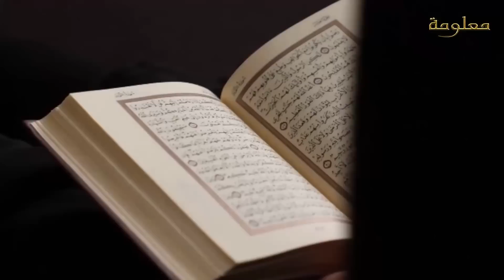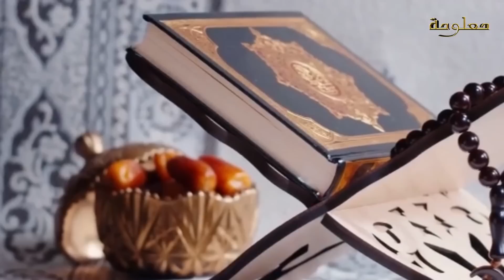من هم "أصحاب السبت" ولماذا تعتبر قصتهم من القصص المرعبة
أمر الله اليهود بتعظيم يوم الجمعة فتنطعوا ـ كما هي عادتهم ـ وقدموا رأيهم وقالوا بل نعظم السبت؛ فإن الله بدأ الخلق الأحد وانتهى الجمعة "واستراح السبت" كذا كذبوا عليه تعالى عما يقولون.

وقد سار النصارى سيرهم، وسلكوا مسلكهم وسبيلهم في المعاندة والمحادة لله، فاختاروا الأحد على الجمعة بحجة أن الله بدأ فيه الخلق، فألزم الله كلا بما اختار، ووضع عليهم الإصر والأغلال.

روى البخاري ومسلم عن أبي هريرة عن رسول الله صلى الله عليه وسلم أنه قال: (نَحْنُ الآخِرُونَ السَّابِقُونَ يَوْمَ القِيَامَةِ، بَيْدَ أَنَّهُمْ أُوتُوا الكِتَابَ مِنْ قَبْلِنَا، ثُمَّ هَذَا يَوْمُهُمُ الَّذِي فُرِضَ عَلَيْهِمْ، فَاخْتَلَفُوا فِيهِ، فَهَدَانَا اللَّهُ، فَالنَّاسُ لَنَا فِيهِ تَبَعٌ اليَهُودُ غَدًا، وَالنَّصَارَى بَعْدَ غَدٍ).
قال الإمام السُّدِّي: "إن الله فرض على اليهود يوم الجمعة فأبوا وقالوا يا موسى: إن الله لم يخلق يوم السبت شيئا فاجعل لنا السبت، فلما جعل عليهم السبت استحلوا فيه ما حرم عليهم". "رواه ابن أبي حاتم".

فحرم الله على اليهود العمل والصيد يوم السبت، وابتلاهم سبحانه بفسقهم وتنطعهم، وكان من هذا ما ابتلى به أهل القرية التي كانت حاضرة البحر؛ فكان إذا جاء يوم السبت جاءت الأسماك والحيتان شرعا بيضا سمانا طافية ينظرون إليها، فإذا انتهى السبت وذهب ذهبت الحيتان فلا يرونها حتى السبت المقبل، فإذا كان يوم السبت رجعت إليهم كذلك. قال سبحانه: {كذلك نبلوهم بما كانوا يفسقون}(الأعراف).

فمكثوا على ذلك ما شاء الله، ثم إن نفوسهم الخبيثة أبت أن تصبر على طاعة الله ورفضت إلا العصيان.. فتحايلوا على أمر الله بالمكر والخديعة، كما هو ديدنهم دائما وأبدا، يمكرون ويمكر الله بهم، يخادعون الله وما يخدعون إلا أنفسهم والله سبحانه خادعهم..

فكان بعضهم يعمل أحواضا وبركا قرب البحر فإذا جاء السمك يوم السبت ووقع في الأحواض والبرك فمنعوه من الرجوع عن طريق حواجز جعلوها بين الأحواض والبحر، ثم يخرجون السمك يوم الأحد..

وبعضهم كان يضع المصائد والشباك يوم السبت فيقع فيها السمك، ثم لا يخرجها إلا الأحد تحايلا ومخادعة بدعوى أنهم لم يصطادوه يوم السبت.

وبعضهم يمسك الحوت فيثقب أنفه ويربط فيه خيطا قد ضرب له في البر بوتد ثم يلقيه في البحر، فإذا كان الغد أخرجه.. وكل هذا نقل عنهم، وهي حيل شيطانية صبيانية لا تخيل على أحد يتحايلون بها على رب البرية سبحانه.

وقد حذر النبي أمته من مثل هذه المسالك الردية والطرق الإبليسية والحيل الشيطانية للتحايل على الأوامر الشرعية فقال: (لا ترتكبوا ما ارتكبت اليهود فتستحلوا محارم الله بأدنى الحيل). قال ابن كثير: إسناده جيد.

وكان منهم ذوو أحلام وأصحاب عقول فنهوهم وقالوا تأخذونها وقد حرمها الله عليكم يوم السبت، فلم يزدادوا إلا غيا وعتوا، وطائفة رأت عنادهم وأنهم لا ينتهون عن غيهم فاعتزلوهم وقالوا للناهين عن المنكر: {لم تعظون قوما الله مهلكهم أو معذبهم عذابا شديدا قالوا معذرة إلى ربكم ولعلهم يتقون}(الأعراف: ).
فلما رأى الناهون أن القوم لا ينتهون اعتزلوهم وضربوا بينهم بسور خشية أن ينزل عليهم العذاب فيعمهم جميعا.

وفي صباح يوم لم يسمعوا لهم صوتا ولا رأوا منهم أحدا، فعلا رجل منهم السور الذي بينهم فقال: أي عباد الله قردة والله تعاوى لها أذناب مسخهم الله قردة.. ودخل الناس عليهم يعرفون الرجل بعينه، وإنه لقرد والمرأة بعينها وإنها لقردة، وعرفت القردة أنسابها فجعل القرد يأتي نسيبه من الإنس فيشم ثيابه ويبكي.. فيقول الإنسي لهم: ألم ننهكم عن ذلك؟ فيشير برأسه: أي نعم.

وقد روى أهل التفسير أن الذين مسخوا كان عددهم نحوا من سبعين ألفا، ونقل عن ابن عباس وقتاده: صار شباب القوم قردة ومشيختهم خنازير. وبقي القوم ثلاثة أيام قرودا ثم ماتوا ولم يعقبوا.
روى مسلم عن ابن مسعود قال: (قال رجل يارسول الله.. القردة والخنازير هي مما مسخ؟ قال إن الله لم يهلك (يعذب) قوما فيجعل لهم نسلا، وإن القردة والخنازير كانوا قبل ذلك).

عبر وفوائد
وفي هذه القصة عبر جليلة وعظات.. منها:
. وجوب الأمر بالمعروف والنهي عن المنكر ما أمكن ذلك، باليد واللسان والقلب، كما جاء عن النبي صلى الله عليه وسلم: (عن أبي سعيد الخدري قال: سمعت رسول الله صلى الله عليه وسلم يقول: (من رأى منكم منكرا فليغيره بيده، فإن لم يستطع فبلسانه، فإن لم يستطع فبقلبه، وذلك أضعف الإيمان). رواه مسلم.

. أن الإنسان إذا نصح قدر طاقته فلم يستجب له، فليعتزل أهل البدع والمعاصي والفجور ولا يشاركهم في مجالسهم حتى لا يصيبه العذاب إن حل بهم..
روى البخاري ومسلم عن ابْنَ عُمَرَ – رضى الله عنهما: قَالَ رَسُولُ اللَّهِ صلى الله عليه وسلم: (إِذَا أَنْزَلَ اللَّهُ بِقَوْمٍ عَذَابًا، أَصَابَ الْعَذَابُ مَنْ كَانَ فِيهِمْ، ثُمَّ بُعِثُوا عَلَى أَعْمَالِهِمْ) "هذا لفظ البخاري".
قال ابن حجر: ويستفاد من الحديث مشروعية الهرب من الكفار ومن الظلمة؛ لأن الإقامة بينهم من إلقاء النفس إلى التهلكة، هذا إذا لم يعنهم ولم يرض بأفعالهم، فإن أعان أو رضي فهو منهم.

. أن الله يمهل ولا يهمل، وأن عذابه أليم، وأخذه شديد، فليحذر كل امرئ غضب الله، وليعلم أنه يعلم حاله ويرى مكانه، فاستحوا عباد الله من نظر الله إليكم لا يراكم على معصية فيغضب {إن ربك لبالمرصاد}.

. أن عقوبة التحايل عظيمة، لأنه أعظم من مجرد العصيان، فإنه استهانة بعظمة الله، واستهزاء وبحث عن حيل للخروج من الطاعة واستحلال لما حرم الله تعالى.

مشاهدينا الأفاضل إن شاء الله سوف نقوم بنشر كثيرا
 من الفيديوهات لذلك
 ندعوكم بالأشراك وتفعيل زر التنبيهات